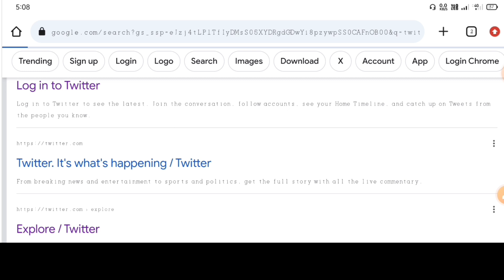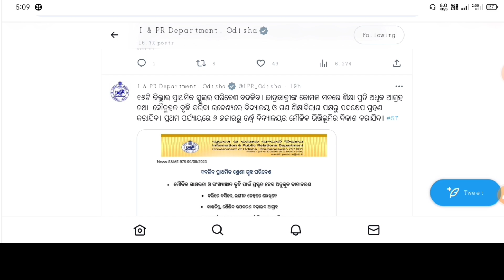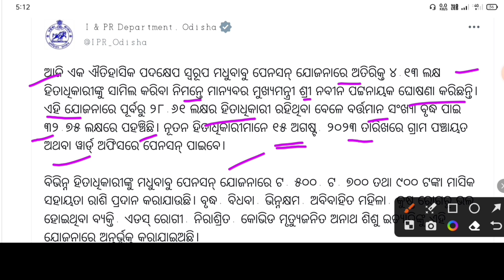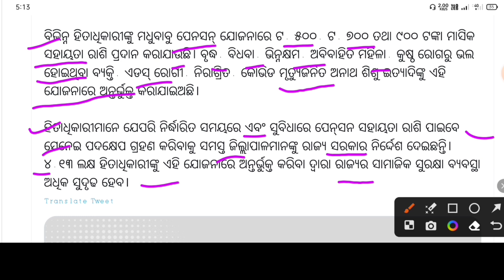ଆସିଗଲା ମଧୁବାବୁ ଭତ୍ତା ଯୋଜନା ।।Madhubabu Pension Yojana New Update Today।।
old age pension।।odisha pension
odisha madhubabu pension online apply।।madhubabu pension yojana online।।old age pension check

ଅଧିକ ଜାଣିବା ପାଇଁ ଆମ ସହ ଜଡ଼ି ହାଇ ରୁହନ୍ତୁ